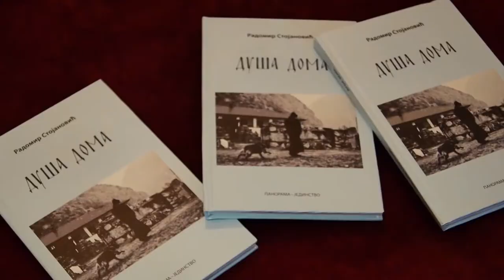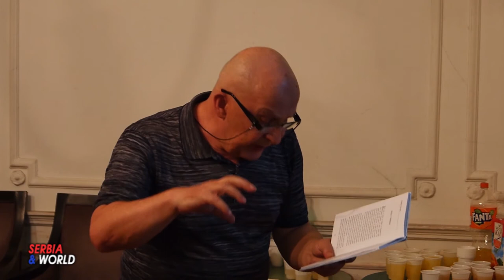"ДУША ДОМА" Радомир Стојановић - УКС - promocija knjige.